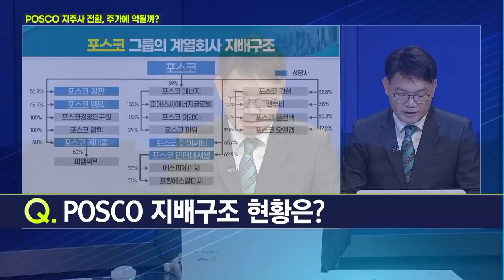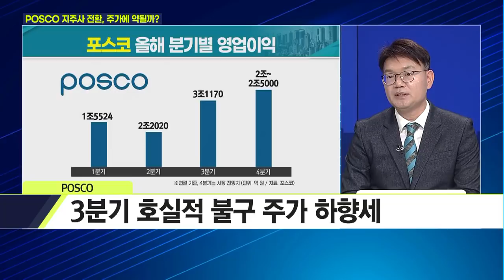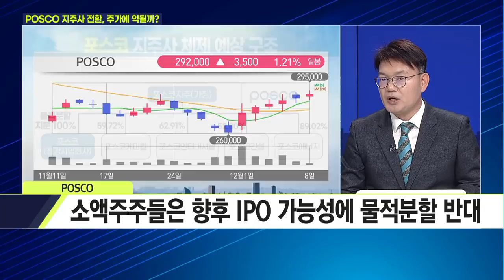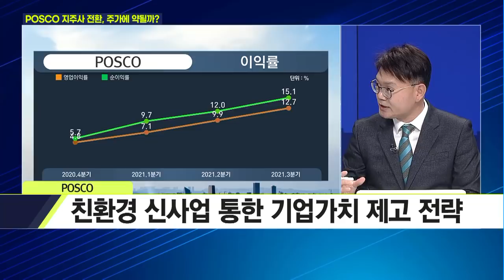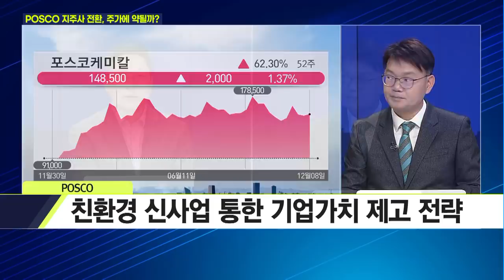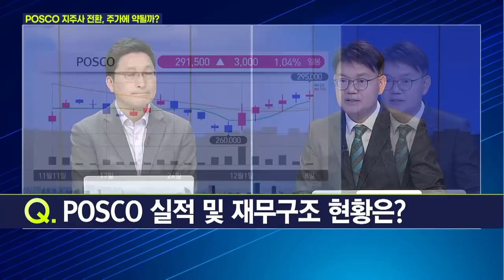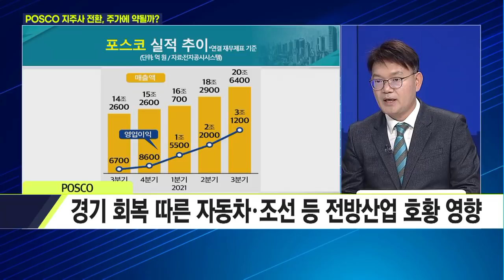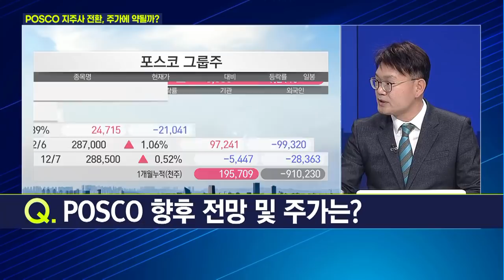[마켓줌인] 인적분할vs물적분할, POSCO의 주가 운명은? / 머니투데이방송 (증시, 증권)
12/08 이슈앤뷰

출연 : 박주근 리더스 인덱스 대표

Q. POSCO 지배구조 현황은?
Q. POSCO 지주사 전환 추진… 이유는?
Q. POSCO 분할 가능성 및 방향은?
Q. POSCO 적극적인 투자 행보 예고?
Q. POSCO 실적 및 재무구조 현황은?
Q. POSCO 주가 부진 이유는?
Q. POSCO 향후 전망 및 주가는?